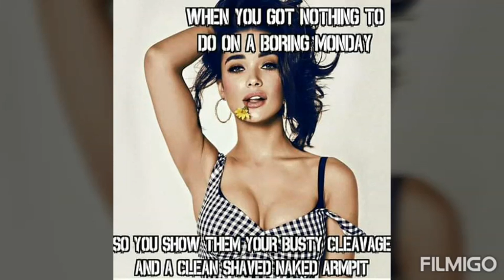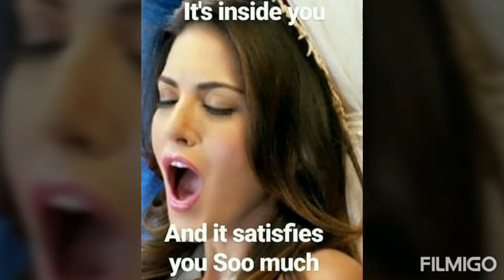බුකියේ දැකපු ආතල් පෝස්ට් ටිකක්Hot Actress Memes Part 3 - Only Ultra Legends Will Find the Funny Part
Hot Actress Memes - Only Ultra Legends Will Find the Funny Part